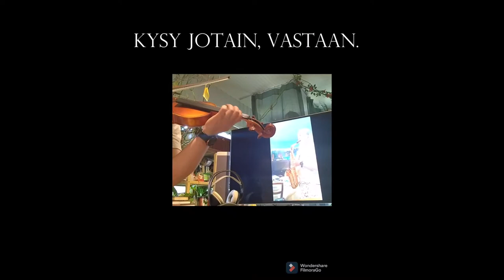Do you have any questions onko jotain mitä haluat kysyä 17072021 Holopainen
Questions, later answers